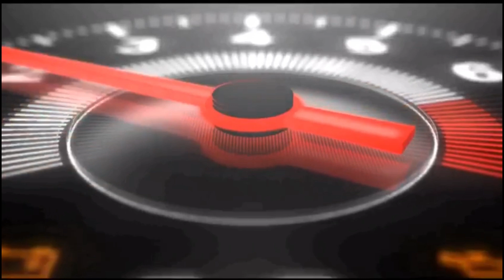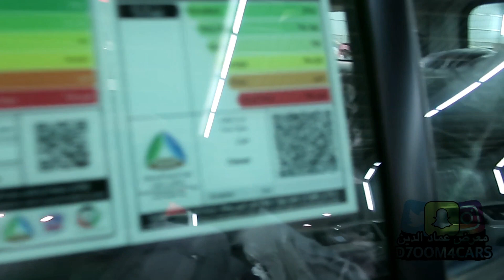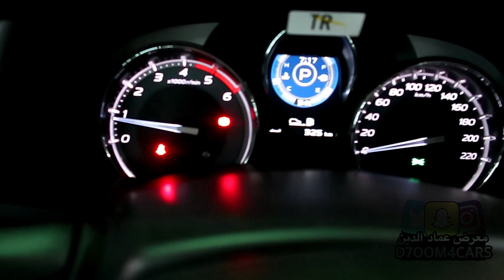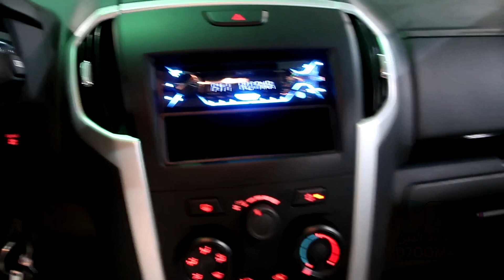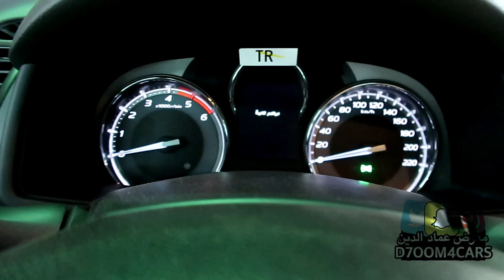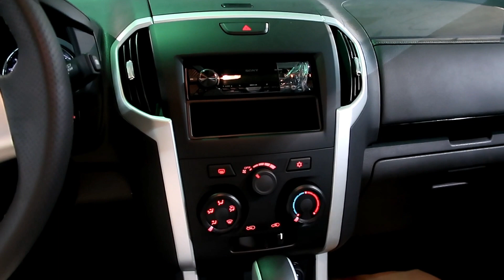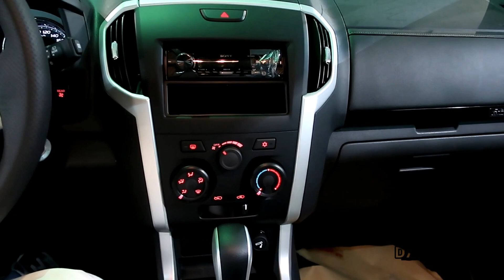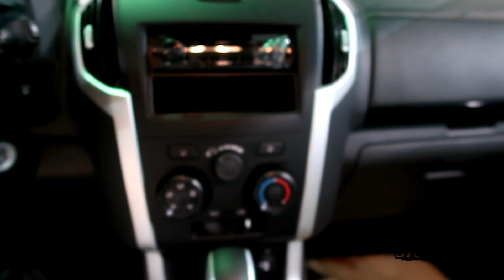ايسوزو mux م 2018 نص فل دفع خلفي